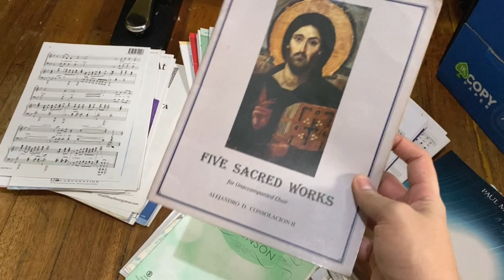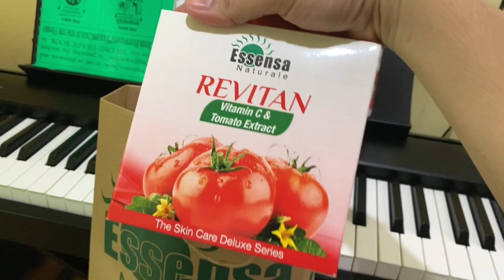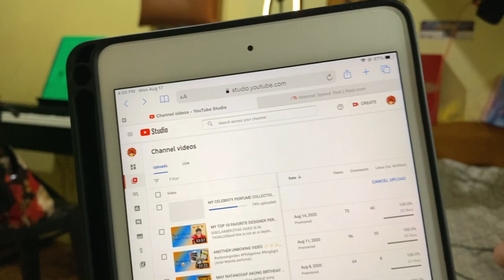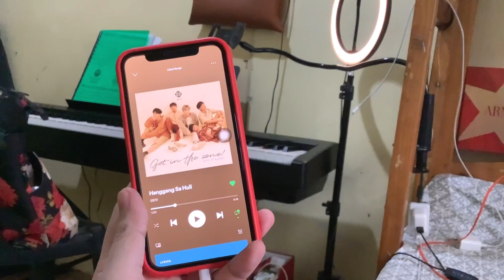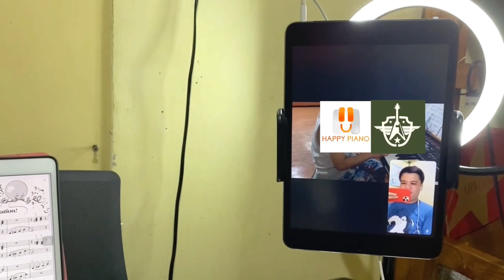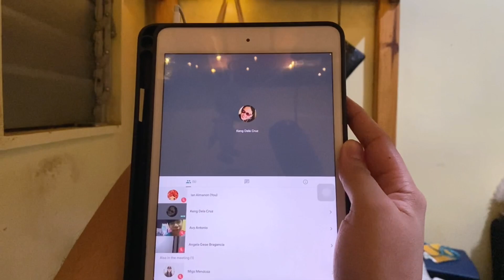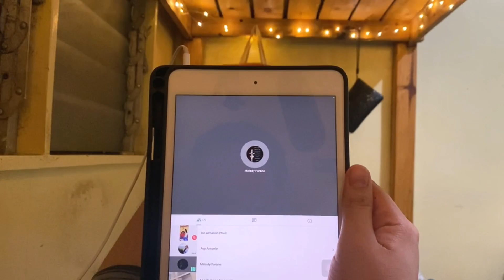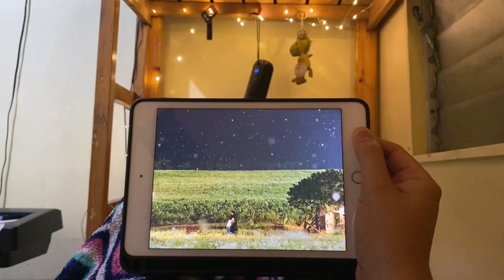A DAY IN MY LIFE 2020 | IAN ALMANON ✨🇵🇭 S01E06